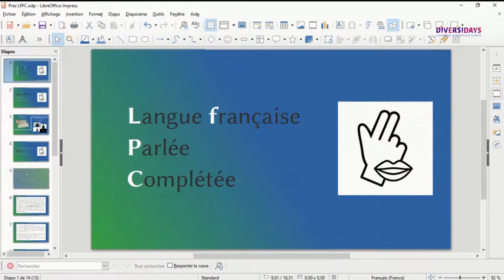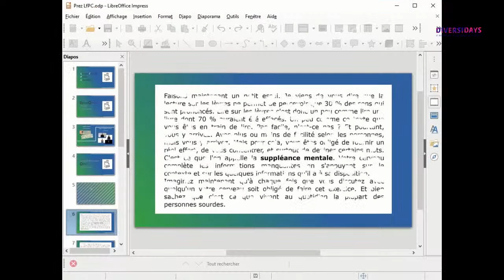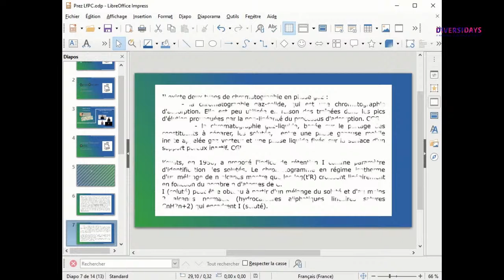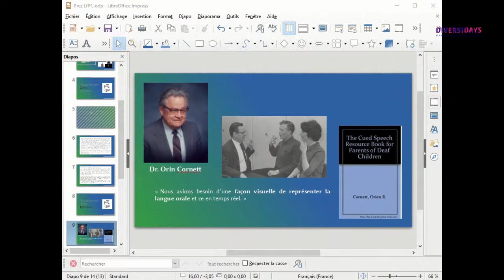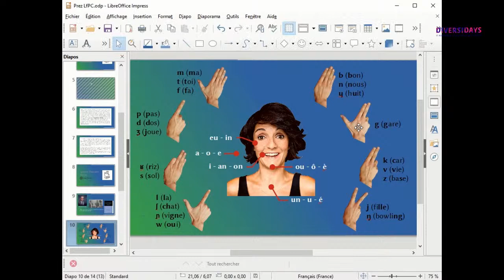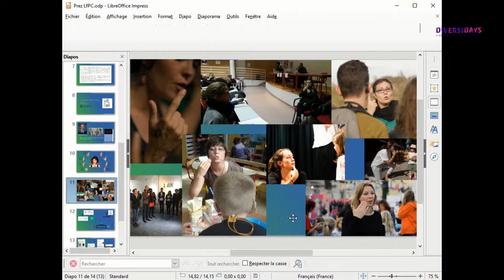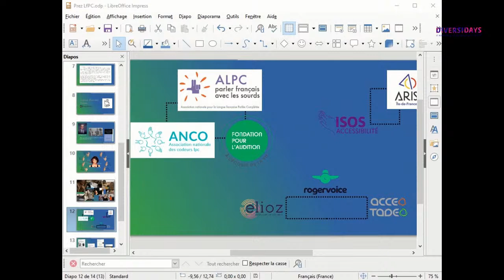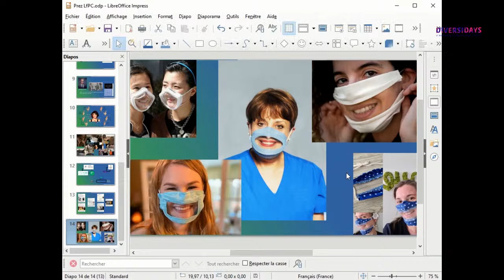"Découvrir le métier de codeur en Langue française Parlée Complétée" par Agnès Rohfritsch,